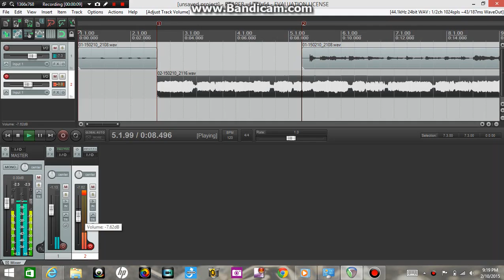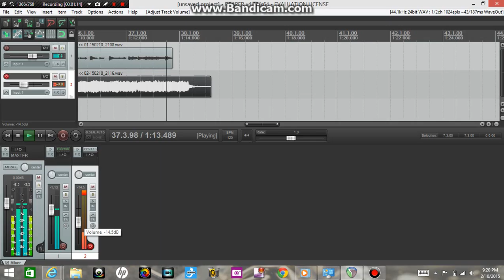Black Sabbath Paranoid Cover